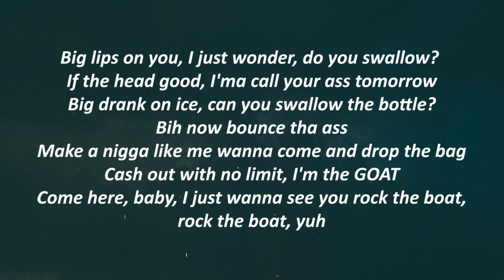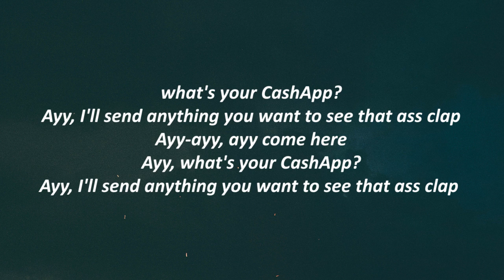BRS Kash - Kash App feat Mulatto (Lyrics)